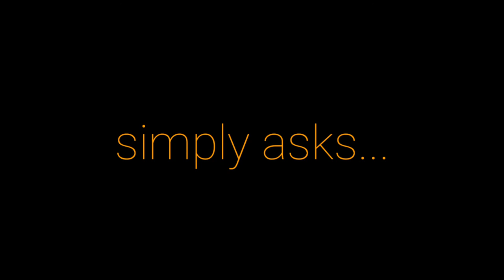It's nice to... | APJ ABDUL KALAM | MOTIVATIONAL VIDEO | WHATSAPP STATUS